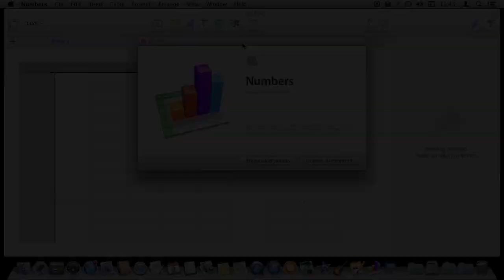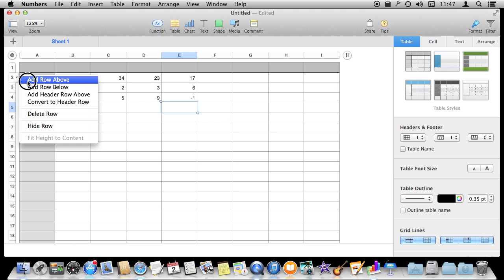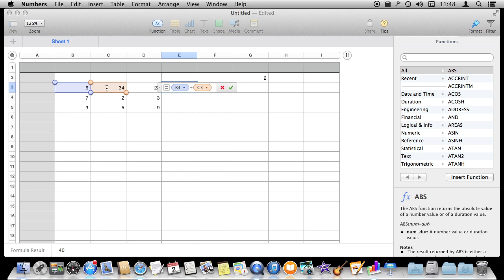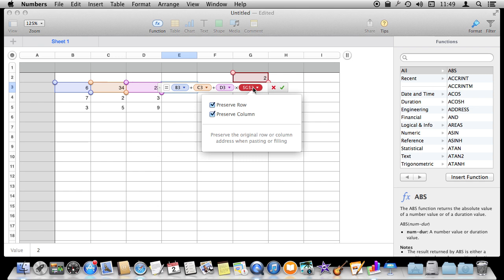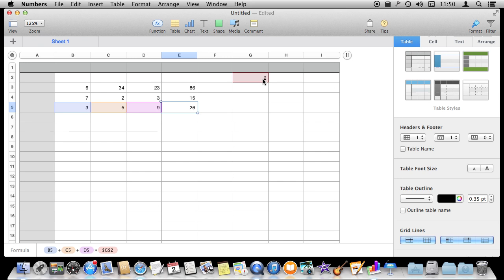Relative and Absolute Cell References In Numbers (#1008)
When you create formulas in Numbers, the references to other cells are relative to the location of the formula. So when you move or copy the formula into another cell, the references follow along. You can use absolute cell references to force the formula to always refer to the exact same cell, no matter where the formula is placed.